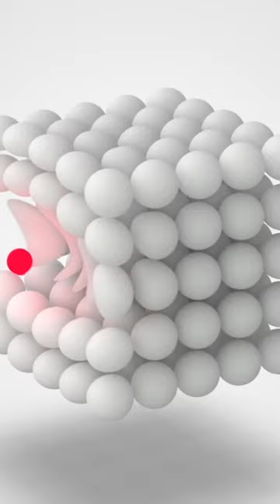Physik @ TU Graz! ⚛️🎓